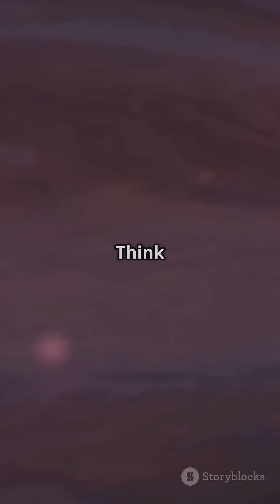6 Bizarre Facts About Jupiter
Discover the wonders of our solar system in this video as we unveil **6 Bizarre Facts About Jupiter That Will Blow Your Mind!** From the shrinking Great Red Spot to the colossal magnetic field that creates awe-inspiring auroras, Jupiter is a giant packed with mysteries. Did you know that it radiates more heat than it receives from the Sun? Or that its moon Io is the most volcanically active body in the solar system? Learn about these incredible phenomena and more as we explore the secrets of this gas giant.